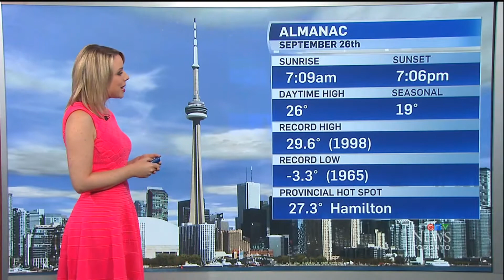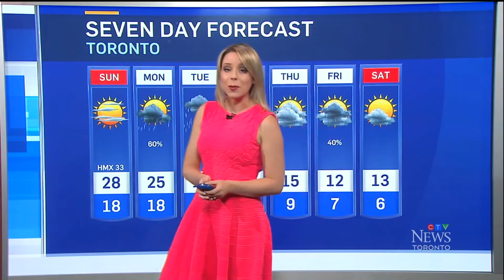Lydnsay Morrison CTV Toronto Sexy Orange Dress September 26, 2020